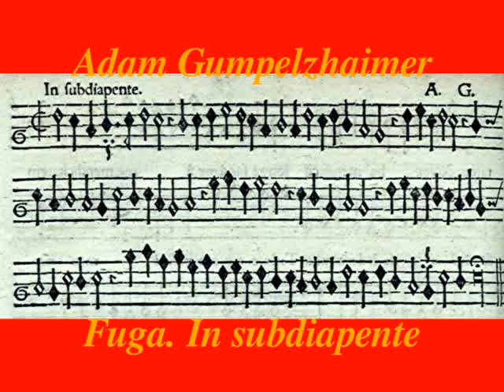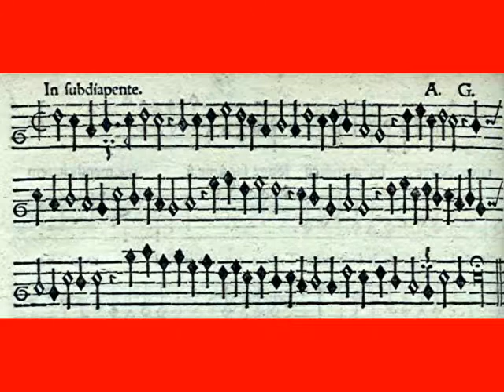Adam Gumpelzhaimer: Fuga. In subdiapente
Adam Gumpelzhaimer: Fuga. In omophonia, in: Compendium musicae, Augsburg 1591, p. [46], No. 1

Text: Ohne Text

Die Folgestimme setzt nach einer Semibrevis in der Unterquint ein.